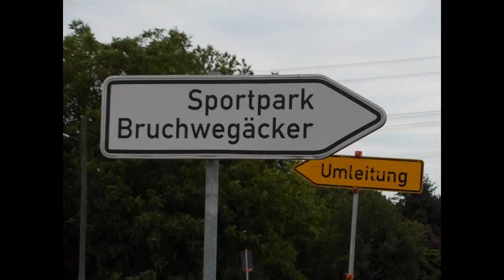Sportpark Bruchwegäcker / VFB Knielingen / Karlsruhe / Baden-Württemberg / Deutschland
09.06.15 FV Linkenheim 2 vs. TSV Etzenrot  3-0  Relegation zum Verbleib in der B-Klasse KA  beim VFB Knielingen